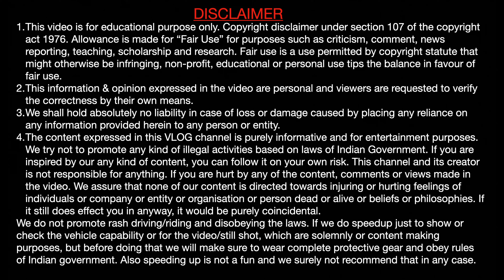Komaki Ranger Electric Cruiser Charing Problem / EV Service / EV Charging our Service Raise Karen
Komaki Ranger Electric Cruiser Charing Problem / EV Service / EV Charging our Service Raise Karen. Komaki ya EV bike ko charge Karne ki problem flat main. EV ki service kaise hot hai. Komaki Ranger Electric Cruiser ki service main kya Hota hai? Jane iss video main.
My Laptop
My Action Camera
My Phone Camera